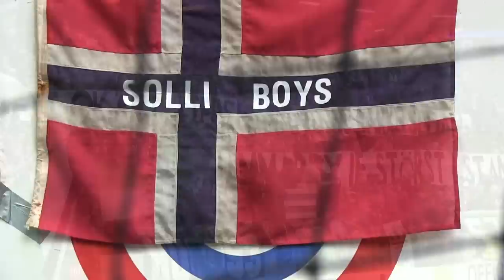[ENG SUBS] AIK - Hammarby Svenska Cupen 2015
Vi tog oss vidare genom att slå ut AIK ur cupen med en riktigt skön vändning.

Upplev matchen och draget på läktaren här!